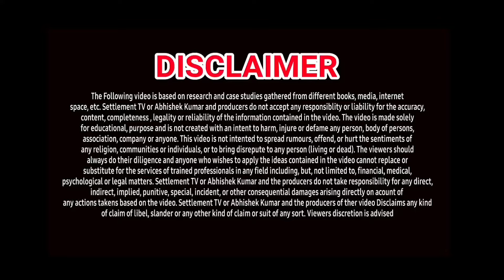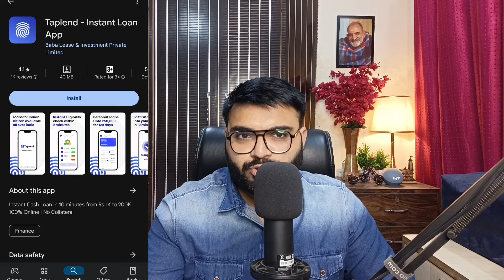BAD CIBIL SCORE LOAN APPS | TOP 7 LOAN APPS | NEW LOAN APPS WITHOUT INCOME PROOF | 🪔DIWALI SPECIAL 🪔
607 BAD CIBIL LOAN APPS WITHOUT INCOME PROOF
TOP 8 LOAN APPS INSTANT |FAST APPROVAL NEW LOAN APPS LOW CIBIL SCORE LOAN APPS WITHOUT INCOME PROOF

NEWLY LAUNCHED LOAN APP | NEW TOP LOAN APPS |  NEW LOAN APP |👉 LOAN APPS WITHOUT INCOME PROOF

New loan app for instant loan
new loan app for fast approval loan
new instant personal loan apps
new loan app 2024
low cibil score loan apps
Bad cibil loan
low cibil loan
Loan apps without salary slips
loan apps without bank statement
Diwali special loan apps